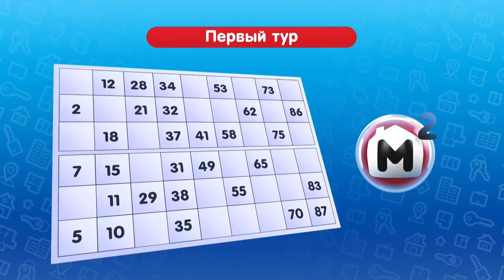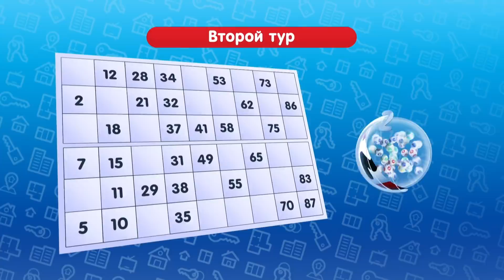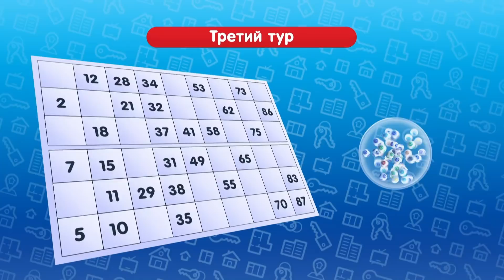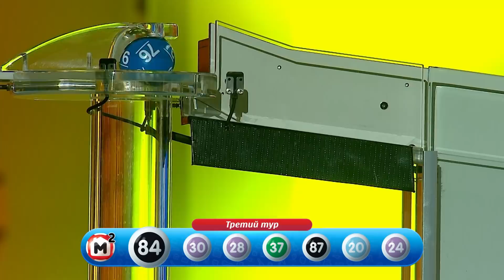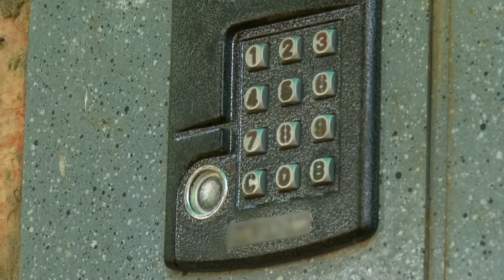Столото представляет | Жилищная лотерея тираж №302 от 09.09.18 | Свой дом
Еще несколько человек стали счастливее на этой неделе, выиграв призы в Жилищной лотерее. Кому удача улыбнулась на этот раз? Смотрите в программе " Свой дом " на телеканале Домашний.